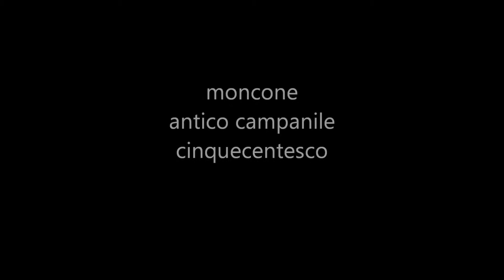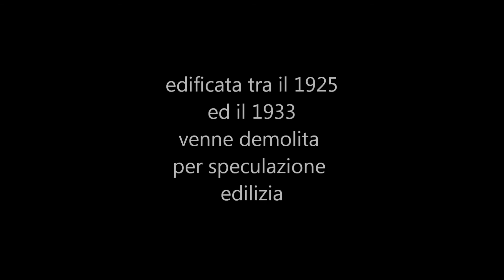Antiche Chiese di Messina -parte III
patrimonio artistico della città di Messina andato perduto causa devastante sisma che colpì la città nel 1908